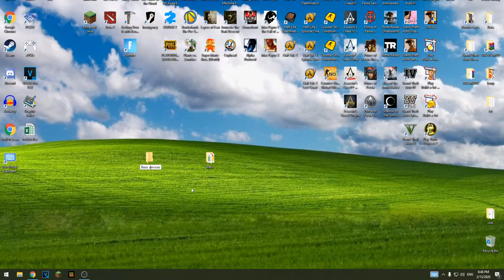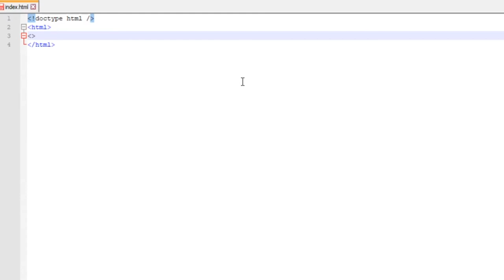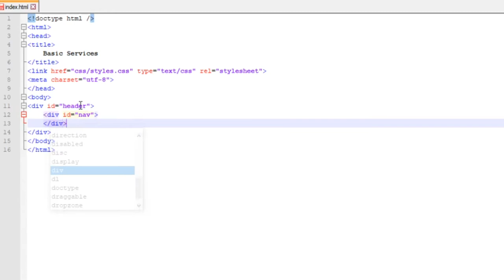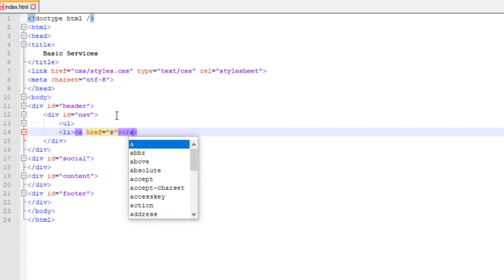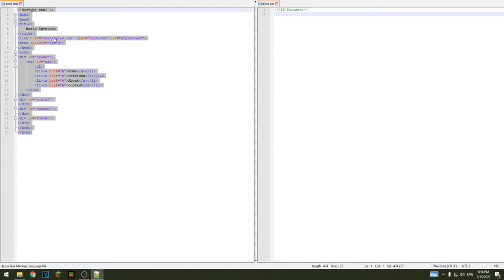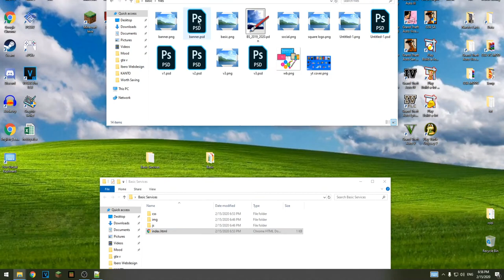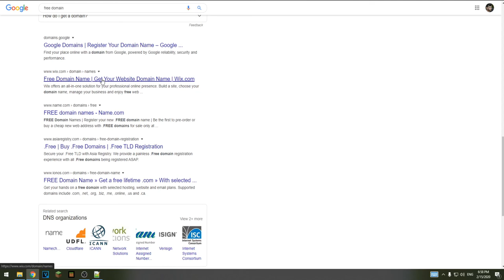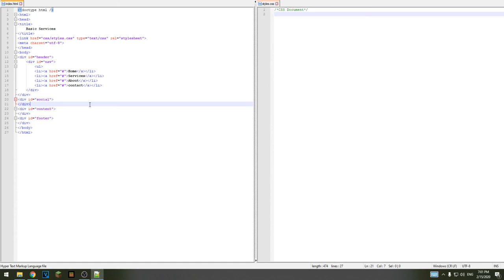სრული საიტის აწყობა #1